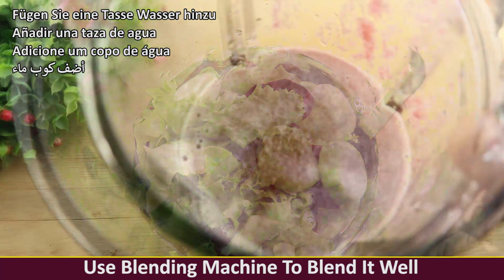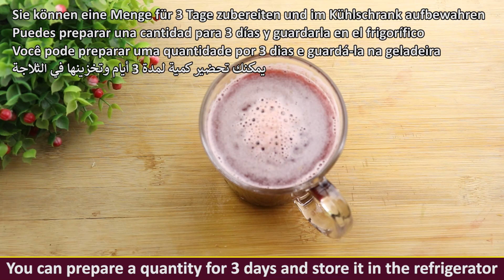In the morning eat these things together and your belly fat will melt completely.